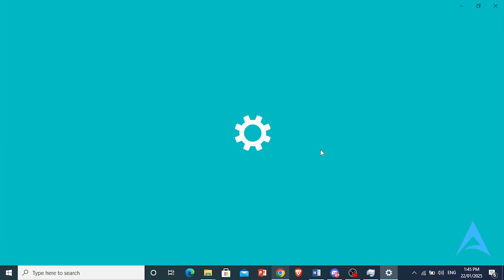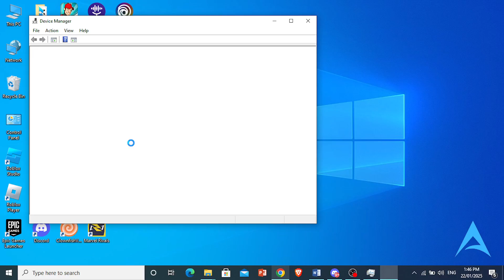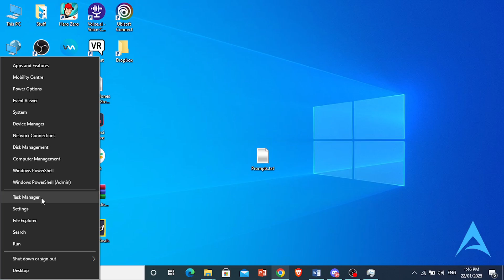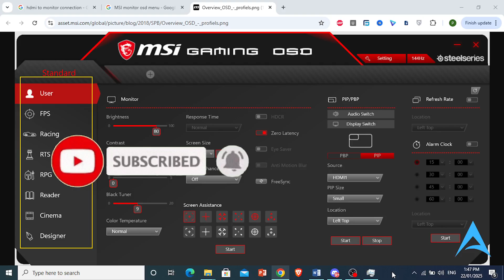How To Fix Sound Not Working on MSI Monitor (EASY)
If you're looking for a video on How To Fix Sound Not Working on MSI Monitor, here you go! In this video, I'll show you How To Fix Sound Not Working on MSI Monitor. Make sure you watch the video till the end because you'll learn How To Fix Sound Not Working on MSI Monitor. It's easy and simple to do from your phone or laptop.